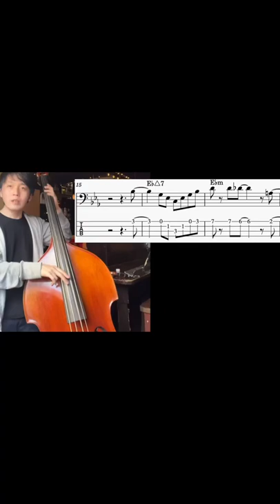Jazz praze Candy's progress